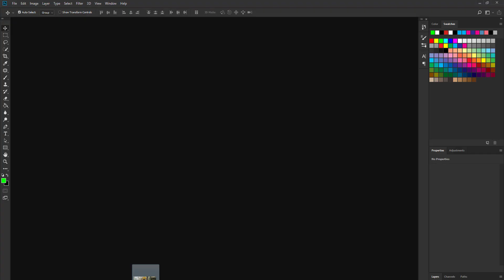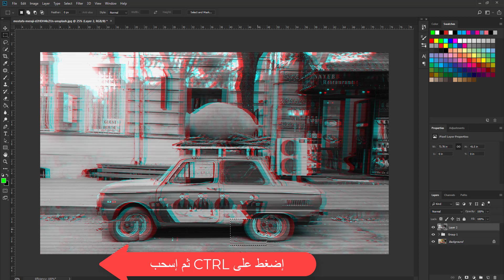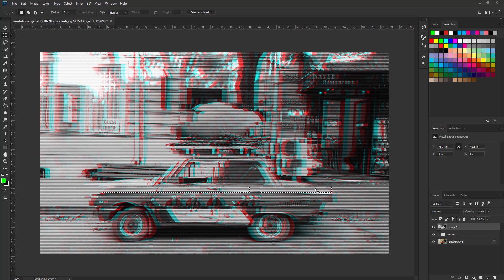GLITCH EFFECT :: Adobe Photoshop CC 2019 تأثير الجليتش على الصور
إذا أعجبك الفيديو لا تنسى عمل لايك و الإشتراك على قناتنا لأن هذا يستغرق شرح هذه الدروس وتجهيزها وضغطها لعرضها على الانترنت الكثير من الساعات والتعب والجهد وارجوا نشرها لتعم الفائدة للجميع وشكرا.

فوتوشوب 2019,
فوتوشوب جمال الفا,
فوتوشوب cs6,
فوتوشوب فيديو,
فوتوشوب الهنود,
فوتوشوب الهاتف,
فوتوشوب cc,
فوتوشوب cc 2018,
فوتوشوب للهاتف,
فوتوشوب يا حلاق حلقلو,
فوتوشوب يدعم الكتابة بالعربي,
فوتوشوب يكتب عربي بالمقلوب,
فوتوشوب يوسف,
فوتوشوب يدعم اللغة العربية,
فوتوشوب يكتب عربي,
فوتوشوب مضحك,
فوتوشوب يدعم اللغة العربية cs6,
فوتوشوب يدعم العربية,
فوتوشوب يوتيوب,
فوتوشوب ويندوز 7,
فوتوشوب ولا حقيقة,
فوتوشوب واليستريتور,
فوتوشوب وجه,
فوتوشوب ويب,
فوتوشوب وقف اون لاين,
فوتوشوب ويندوز xp,
فوتوشوب ويندوز 8,
فوتوشوب واجهة عربية,
فوتوشوب قص ولصق الصور,
فوتوشوب 7,
فوتوشوب هندي,
فوتوشوب هنود,
اغنيه هاتلي فوتوشوب,
ما هو فوتوشوب,
انجاز هاك فوتوشوب,
فوتوشوب نسخة محمولة,
فوتوشوب نار,
فوتوشوب ناروتو,
فوتوشوب نور حمصي,
فوتوشوب نور الحمصي,
فوتوشوب نسخة خفيفة,
فوتوشوب نار حراق,
فوتوشوب نهال عبد العظيم,
فوتوشوب نسخة محمولة cs5,
فوتوشوب نسخة محمولة داعمة للعربية,
فوتوشوب من الهاتف,
فوتوشوب معماري,
فوتوشوب محترف,
فوتوشوب محترفين,
فوتوشوب موبايل,
فوتوشوب ميراكولوس,
فوتوشوب محمد خيال,
فوتوشوب ميراكلس,
فوتوشوب مجانا اون لاين,
فوتوشوب لوجو,
فوتوشوب للحاسوب,
فوتوشوب للاندرويد 2019,
فوتوشوب لحية,
فوتوشوب للاندرويد مهكر,
فوتوشوب ليسكوك,
فوتوشوب للاندرويد,
الفوتوشوب,
الفوتوشوب cs6,
الفوتوشوب للمبتدئين,
الفوتوشوب المعماري,
الفوتوشوب للمحترفين,
الفوتوشوب على الجوال,
الفوتوشوب 2018,
الفوتوشوب للماك,
الفوتوشوب العربي,
الفوتوشوب الهندي,
فوتوشوب كيفية دمج صورتين,
فوتوشوب كرة القدم,
فوتوشوب كورس,
فوتوشوب كين ماستر,
فوتوشوب كتابة على الصورة,
فوتوشوب كامل,
فوتوشوب كمبيوتر,
فوتوشوب كتابة,
فوتوشوب كرتون,
فوتوشوب كامره,
فوتوشوب قص الصور,
فوتوشوب قص الصورة,
فوتوشوب قص,
فوتوشوب قص الشعر,
فوتوشوب قديم,
فوتوشوب قاشا لايف,
فوتوشوب قديم تحميل,
تعليم فوتوشوب قص الصور,
فوتوشوب فوتوشوب,
فوتوشوب فيكتور ارت,
فوتوشوب فوتوغرافي,
فوتوشوب فيديو للاندرويد,
فوتوشوب فيديو للايفون,
فوتوشوب في 90 دقيقة,
فوتوشوب فيديوهات,
فوتوشوب فلاتر,
فوتوشوب غلاف,
فوتوشوب غمازات,
تصميم غلاف فوتوشوب,
تصميم غلاف فوتوشوب احترافي,
غلاف كتاب فوتوشوب,
تصميم غلاف فوتوشوب cs6,
فوتوشوب عربي,
فوتوشوب على الهاتف,
فوتوشوب على الاندرويد,
فوتوشوب على الحاسوب,
فوتوشوب على الايفون,
فوتوشوب على الجوال,
فوتوشوب على الايباد,
فوتوشوب عضلات,
فوتوشوب على الصداقه,
فوتوشوب عرايس,
عمل ظل فوتوشوب,
فوتوشوب طريقة دمج الصور,
طريقة عمل فوتوشوب للصور,
طريقة تحميل فوتوشوب cs6 مجانا,
طريقه عمل فوتوشوب بالصور,
طريقة عمل فوتوشوب للفيديو,
طريقة تصميم فوتوشوب احترافي,
طريقة تنزيل فوتوشوب cs5,
طريقة عمل فوتوشوب للايفون,
طريقة تسطيب فوتوشوب cc 2017,
طريقة تسطيب فوتوشوب cs6,
فوتوشوب مضحك جدا,
فوتوشوب مضحك ساري جاد,
فوتوشوب مضغوط,
فوتوشوب مضغوط بحجم صغير,
اعادة ضبط فوتوشوب,
ضبط اعدادات فوتوشوب cs6,
فوتوشوب صورتين مع بعض,
فوتوشوب صوت,
فوتوشوب صورتك,
فوتوشوب صوري,
فوتوشوب صغير الحجم,
فوتوشوب صورتين,
فوتوشوب صغير,
برنامج فوتوشوب صوري,
مصطفى صقر فوتوشوب,
فوتوشوب شعر,
فوتوشوب شرح,
فوتوشوب شايب,
فوتوشوب شعار,
فوتوشوب شيبس,
برنامج فوتوشوب شايب,
شرح فوتوشوب 2019,
تصميم شعار فوتوشوب,
شرح فوتوشوب cc 2018,
شرح برنامج فوتوشوب للاندرويد,
فوتوشوب سهل,
فوتوشوب سيارات,
فوتوشوب سهل الاستخدام,
فوتوشوب سبوكي,
فوتوشوب سي سي 2017,
فوتوشوب سي اس 5,
فوتوشوب سوشيال ميديا,
فوتوشوب سناب شات,
فوتوشوب سي سي 2015,
فوتوشوب سي اس 5 عربي كامل,
فوتوشوب زومبي,
خلف زون فوتوشوب,
زيت فوتوشوب للشعر,
فوتوشوب لو زمان بيدي,
زخارف فوتوشوب,
اغنية زينك فوتوشوب,
ابو زيد فوتوشوب,
زيكا فوتوشوب,
فوتوشوب رسم,
فوتوشوب ريتاتش,
فوتوشوب رهيب,
فوتوشوب رعب,
فوتوشوب روعه,
فوتوشوب برنامج,
فوتوشوب رسم الصوره,
فوتوشوب دمج,
فوتوشوب دروس اونلاين,
فوتوشوب دمج صورتين,
فوتوشوب دمج الصور,
فوتوشوب ديزاينر,
فوتوشوب دروس,
فوتوشوب دخان,
فوتوشوب ديزاين,
فوتوشوب دورة,
فوتوشوب خطير,
فوتوشوب خرافي,
فوتوشوب خطوة بخطوة,
فوتوشوب خلفيات للصور,
فوتوشوب خلع ملابس,
فوتوشوب خليل,
فوتوشوب خفيف,
فوتوشوب خط عربي,
فوتوشوب خلفيات,
فوتوشوب خلفية شفافة,
فوتوشوب حاسبه,
فوتوشوب حلقة 9,
فوتوشوب حلقة ٤,
فوتوشوب حلقة 1,
فوتوشوب حلقة 20,
فوتوشوب حفظ الصوره,
فوتوشوب حلقة 11,
فوتوشوب حمان,
فوتوشوب حلقة 5,
فوتوشوب ح 1,
فوتوشوب جوال,
فوتوشوب جديد,
فوتوشوب جونغكوك,
فوتوشوب جناح,
فوتوشوب جرافيك,
فوتوشوب جميل,
فوتوشوب جابر,
فوتوشوب ثري دي,
فوتوشوب ثلاثي الابعاد,
30 ثانية فوتوشوب,
ثيمات فوتوشوب,
تصميم ثيم فوتوشوب,
تصميم ثيمات فوتوشوب,
فوتوشوب تصميم,
فوتوشوب تعديل,
فوتوشوب تعليم,
فوتوشوب تبيض الوجه,
فوتوشوب تصفية الوجه,
فوتوشوب تصميم الصور,
فوتوشوب تصميم شعار,
فوتوشوب تعديل الصور,
فوتوشوب تغيير الوجه,
فوتوشوب تغير الخلفيه,
فوتوشوب بالعربية,
فوتوشوب بحجم صغير,
فوتوشوب ببجي,
فوتوشوب بالعربي,
فوتوشوب بنات,
فوتوشوب بالجوال,
فوتوشوب بورتريه,